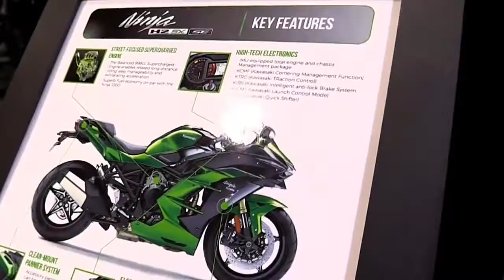2018 Kawasaki Ninja H2 SX Complete Accs Series Lookaround Le Moto Around The World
2018 Kawasaki Ninja H2 SX Complete Accs Series Lookaround Le Moto Around The World